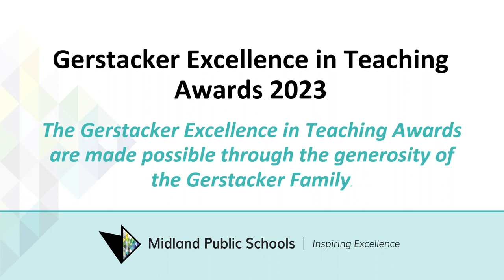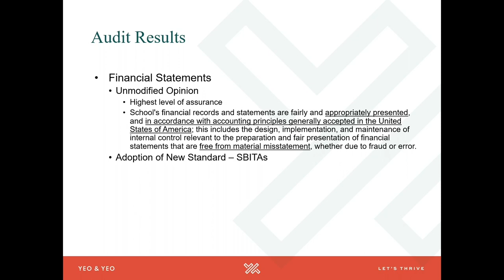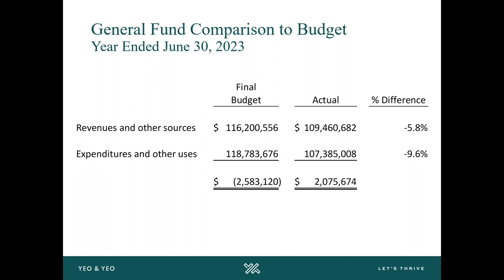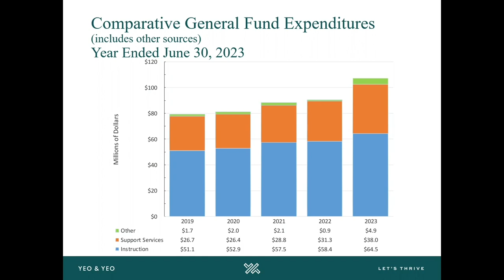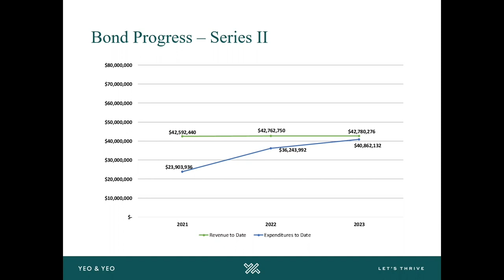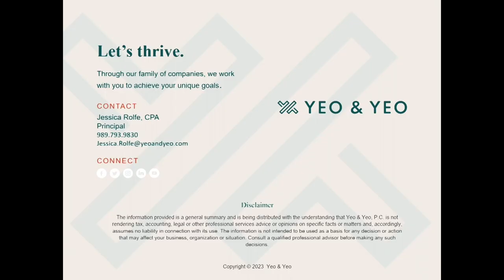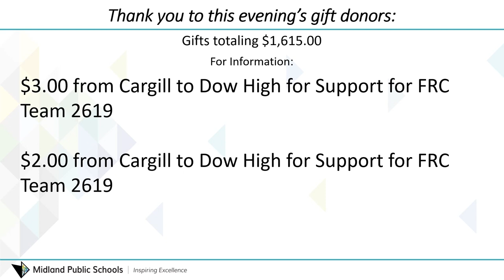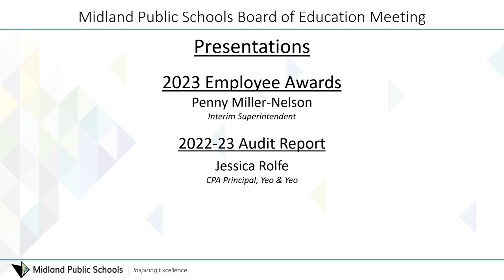Midland Public Schools Board of Education Regular Meeting - September 18, 2023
Midland Public Schools Board of Education meeting on September 18, 2023 This regular meeting will be held at 6:30 pm at the Midland Public Schools Administration Center 600 E. Carpenter Street Midland, MI 48640.

President McFarland
Vice President Rausch
Secretary Hatfield
Treasurer Lauderbach
Member Blasy
Member Horowitz
Member Ringgold